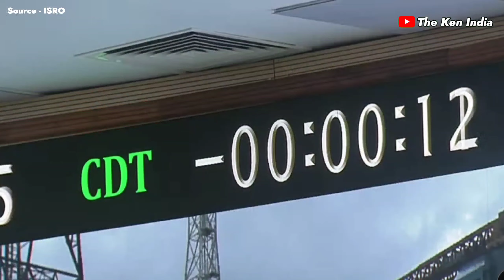चंद्रयान 3 हुआ लॉन्च | Chandrayaan 3 Live Launching Videos | ISRO LIVE